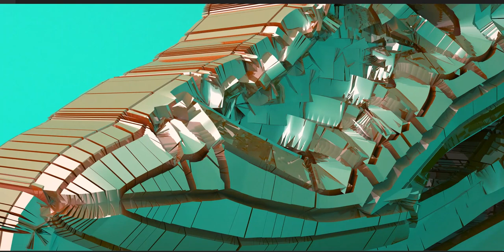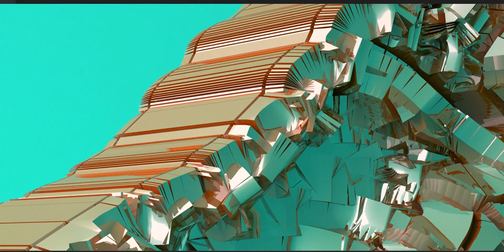Shoe design - Concept stage, remember it's all about where the cuts are made as in everything else!